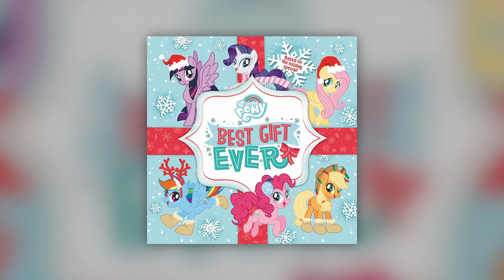Składanka wszystkich piosenek My Little Pony!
– – – D O D A T K O W E   P I O S E N K I – – –